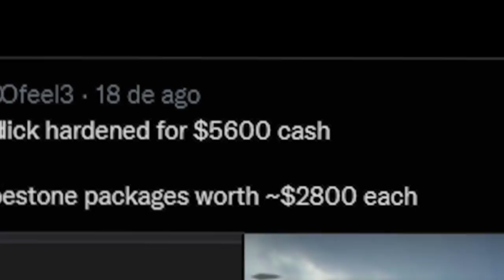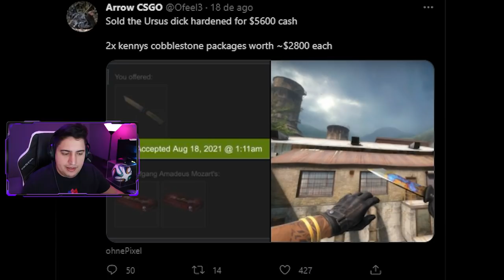essa é a faca mais estupida do CS:GO... (e um idiota pagou 30 MIL reais nela)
Essa skins de CS:GO esconde um segredo muito peculiar nela, e fez com que alguém pagasse cerca de R$30.000 nela!